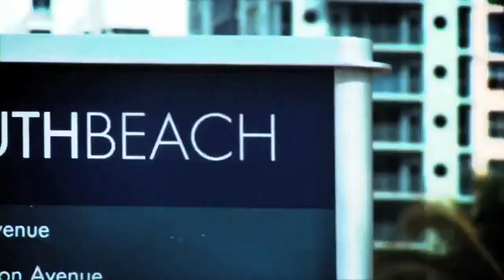Leila Capri - Turnt UP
Music video by Leila Capri performing Turnt UP. 2014 BQK Publishing